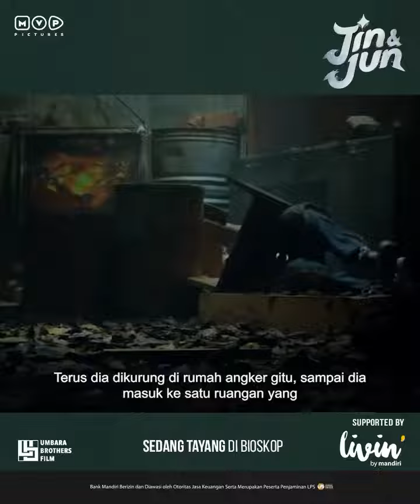21 April 2023(3)